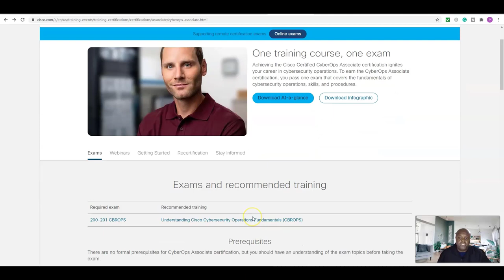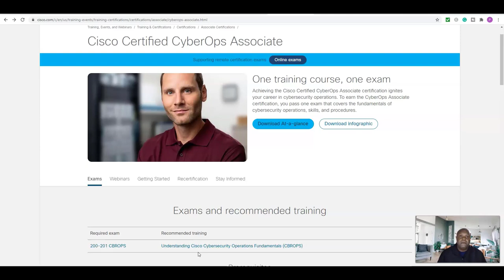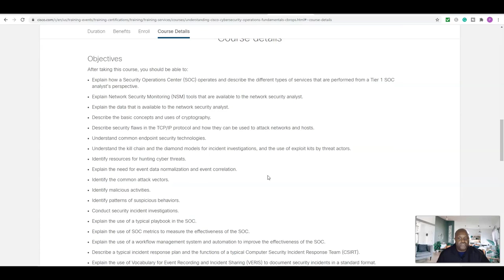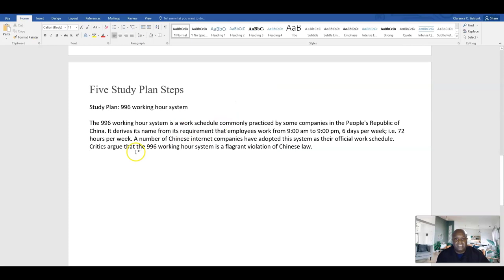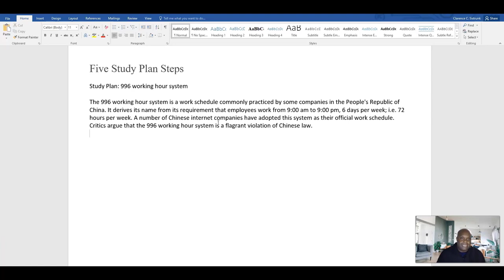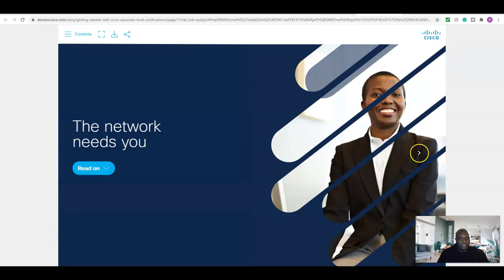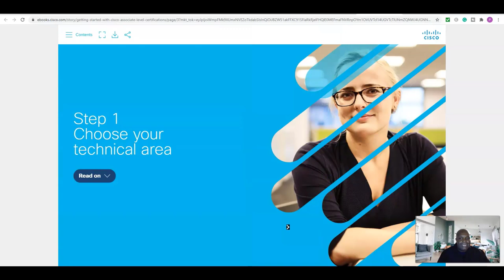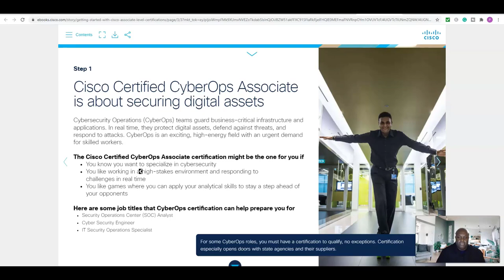CyberOps Associate - IT Career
Defense in depth is a concept used in Information security in which multiple layers of security controls (defense) are placed throughout an information technology (IT) system. Its intent is to provide redundancy in the event a security control fails or a vulnerability is exploited that can cover aspects of personnel, procedural, technical and physical security for the duration of the system's life cycle.

Controls
Defense in depth can be divided into three areas: Physical, Technical, and Administrative.

Physical controls
Physical controls are anything that physically limits or prevents access to IT systems. Fences, guards, dogs, and CCTV systems and the like.

Technical controls
Technical controls are hardware or software whose purpose is to protect systems and resources. Examples of technical controls would be disk encryption, fingerprint readers, and authentication. Hardware technical controls differ from physical controls in that they prevent access to the contents of a system, but not the physical systems themselves.

Administrative controls
Administrative controls are an organization's policies and procedures. Their purpose is to ensure that there is proper guidance available in regards to security and that regulations are met. They include things such as hiring practices, data handling procedures, and security requirements.

Objectives
Packet Tracer - Achieving the Cisco Certified CyberOps Associate certification is a great start to your career in cybersecurity operations. To earn CyberOps Associate certification, you pass one exam that covers the fundamentals of cybersecurity operations skills and procedures.

Network routing and switching
Network security
Network transmission methods
Network software and support systems
Mobile and wireless communications
Network design and management
Sockets, ports, and protocols